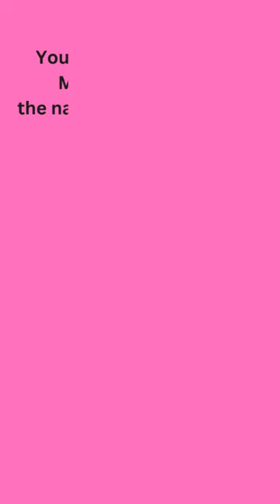Love Knot Rose Necklace Blue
This video invites visitors to find out more about this Love Knot Rose Necklace in the Aravision Gifts boutique on Etsy. You can personalize it with the name of your loved one on the message card. The Jewelry box and message card are included.

Dear

It was our Destiny to meet each other

Our Choice to become friends

Our Love united our hearts

And we’ll walk life’s journey

together!

Go here to find out more